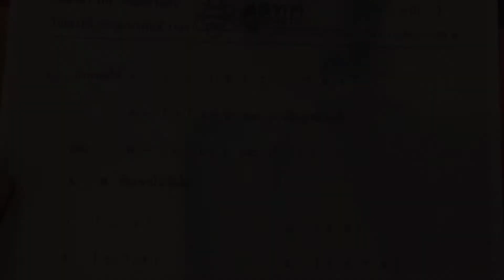onet63 ข้อ 8 เซต (สิรภัทร นิลประเสริฐ 6/6 เลขที่ 5)